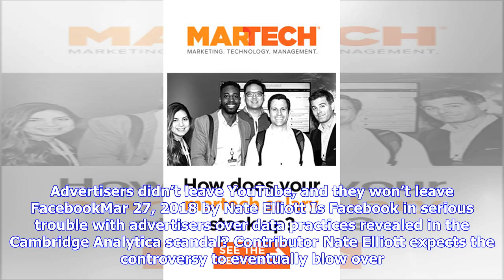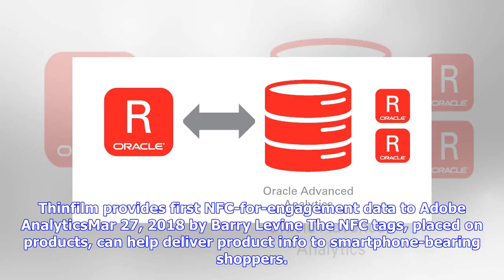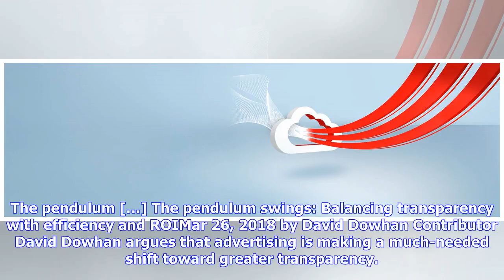Breaking News | Oracle & Google back in court, Facebook's local news prioritization goes global &...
Breaking News | Oracle & Google back in court, Facebook's local news prioritization goes global & advertisers are still spending - Marketing Land

Get the most important digital marketing news each day. Here’s our recap of what happened in online marketing today, as reported on Marketing Land and other places across the web. From Marketing Land: Oracle’s $9 billion Java lawsuit against Google back from the deadMar 27, 2018 by Greg Sterling Appeals court said that Google violated Oracle’s copyrights. Advertisers didn’t leave YouTube, and they won’t leave FacebookMar 27, 2018 by Nate Elliott Is Facebook in serious trouble with advertisers ov...